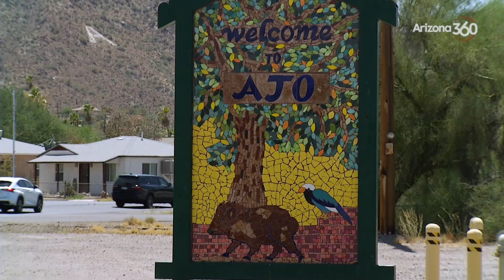New migrant releases strain small border communities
A discussion with Arizona Republic reporter Rafael Carranza about his coverage of the border.